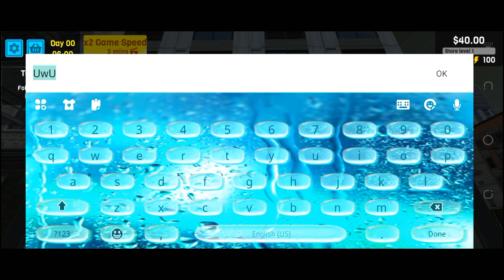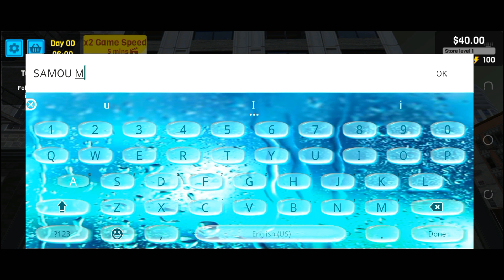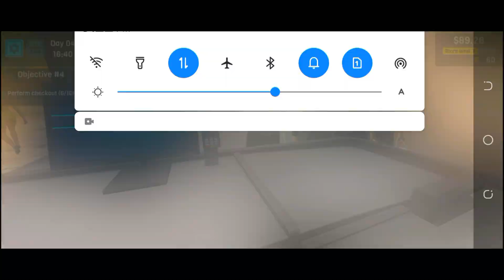Playing Supermarket Managment Simulator For The First Tiime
Today’s Adventure: Supermarket Management Simulator

Dive into the dynamic world of retail with Supermarket Management Simulator! Today, you’re stepping into the shoes of a savvy supermarket manager, balancing the complexities of inventory, customer satisfaction, and store layout. As you navigate the aisles, you’ll strategize to keep shelves stocked, manage staff, and maximize profits. From handling unexpected challenges to optimizing your store's efficiency, every decision you make impacts the success of your supermarket. Get ready to put your managerial skills to the test and see if you can build the ultimate shopping experience!

This channel is only for pure Entertainment.
I will always try my best to make you laugh 😂
Keep Supporting my work 🥰🙏
It takes a lot of time to edit a video ... Just to make a cute smile on your faces 😍❤️